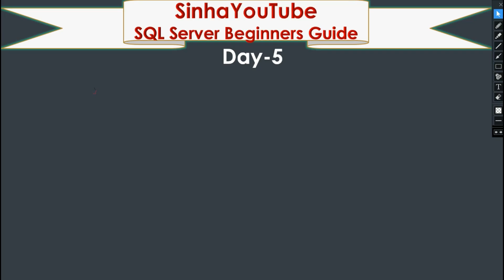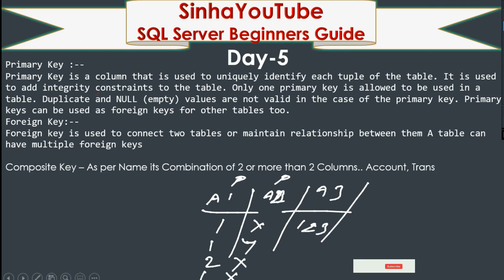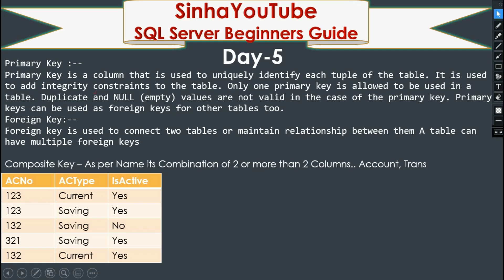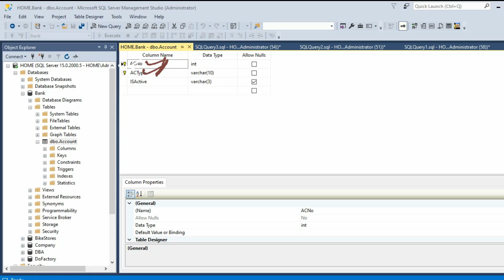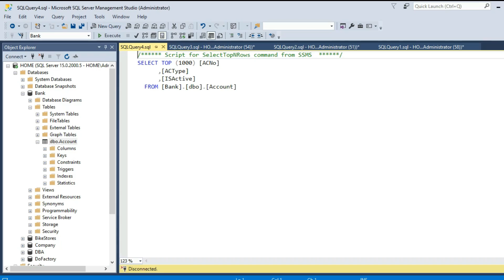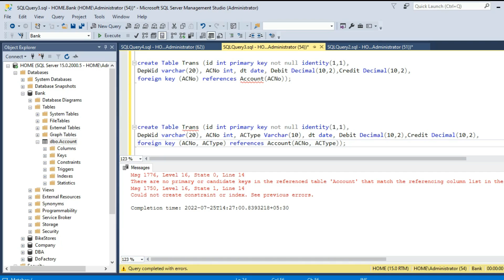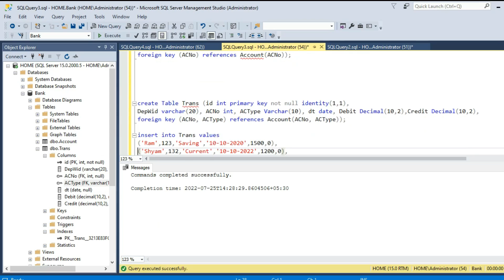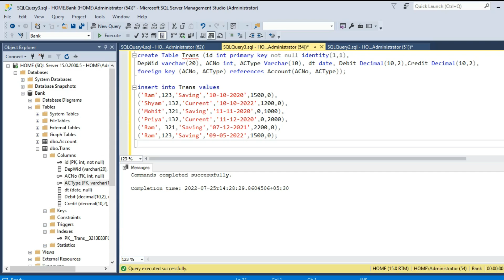What is Composite Key in DBMS || Composite Key In SQL Server 2019 || Composite Key Kya Hai ?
Hello Friends,
मेरा नाम है संजीव और आप सभी का हमारे चैनल SinhaYouTube  पर स्वागत है. दोस्तों हमारे इस चैनल पे Study जैसे बहुत सी Video मिलेंगे।
Data Entry Oprator Advance Excel
VBA Training
SQL Developer Training
SQL DBA Training
MySQL Training
Linux Training
Python
MongoDB What is Composite Key in DBMS || Composite Key In SQL Server 2019 || Composite Key Kya Hai ?
Composite Key
DataBase Composite Key
Foreign Key with Composite Key..

sql dba
sql server dba
sql database administrator
postgre sql dba
ms sql dba
sql administrator
azure sql dba
mssql dba
sql server database administrator
ms sql server dba
ms sql administration
sql dba administrator
sequel dba
microsoft sql server database administration
microsoft sql server dba
sql database admin
sql dba azure
sql dba admin
tech brothers sql dba
ms sql server administration
techbrothersit sql dba
microsoft sql dba
powershell for sql server dba
ms sql administrator
ms sql server database administration
sql dba for beginners
sql azure dba
powershell for sql dba
sql dba backup and restore
accidental dba
dba server
expert scripting and automation for sql server dbas
pro sql server 2019 administration
sql server for oracle dba
remote sql server dba
sql 2016 database administration
sql dba remote
mssqltips dba
mcsa sql database administration
sql server dba services
dba mssql
sql server dba consultant
sql server dba support
powershell for dba
senior sql database administrator
microsoft sql database administrator
python for sql server dba
sql dba services
senior sql server dba
microsoft certified sql server administrator
dba microsoft sql server
sql dba developer
dear sql dba
sql dba consultant
sql server db administration
tech brothers sql server dba
oracle database administration for microsoft sql server dbas
the accidental dba
pl sql dba
oracle for sql server dba
azure for sql server dba
freelance dba sql server
mcsa sql server 2016 database administration
dba ms sql server
sql data administrator
udemy sql server dba
mcsa dba
sql server dba performance tuning
automation in sql server dba
performance tuning in sql server dba
senior sql server database administrator
sql dba support
aws for sql server dba
sql server dba whatsapp group
krishna deepak sql dba
sql dba performance tuning
sr sql dba
junior sql server dba
sr sql server dba
sql server production dba